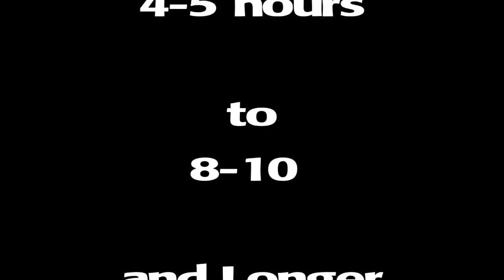XXL Charcoal Baskets - Burn time to 8-10 hours and more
XXL Baskets

See all the videos on our Ministry site.